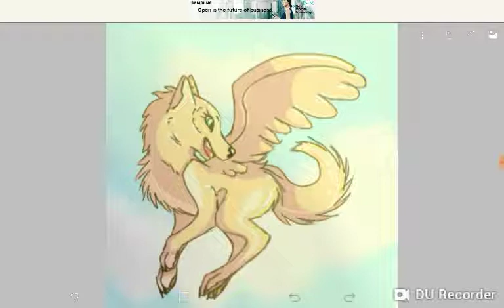Rins (read disc)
Run is a snik a wolf with wings she is a light snik becuse she has bird wings if she had bat wings she would be a dark snik